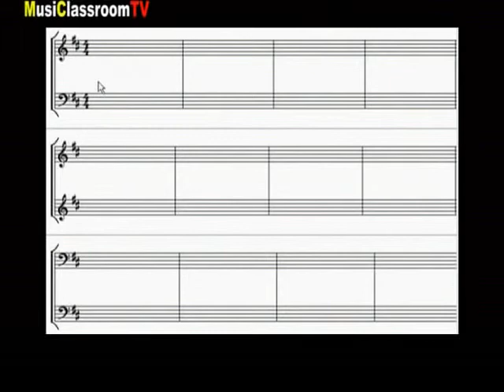Curso gratis de piano clàsico en línea : el teclado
Introducción al piano clásico para comenzar el conocimiento del teclado, y de la escritura de este instrumento.